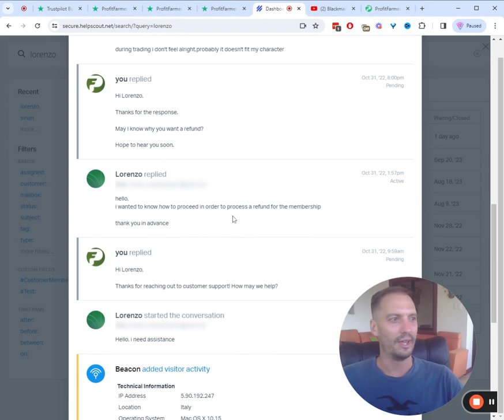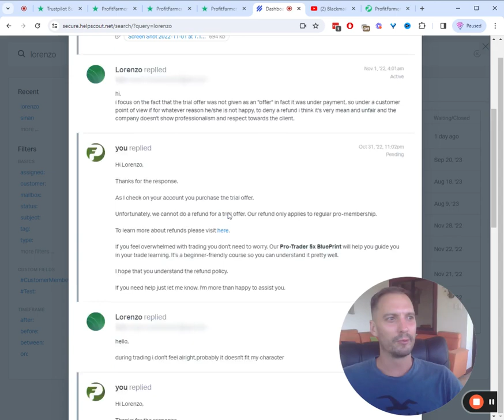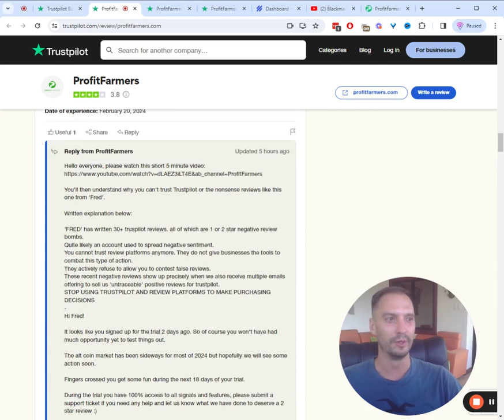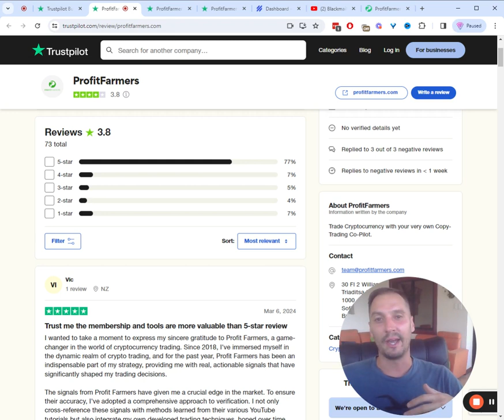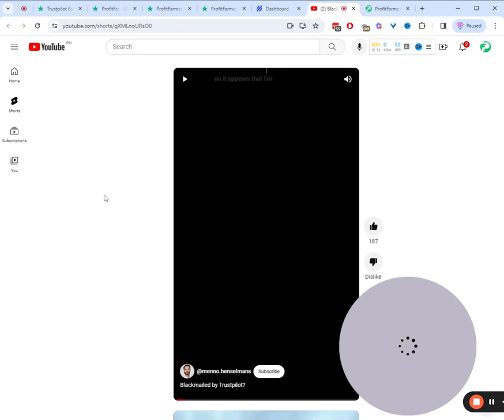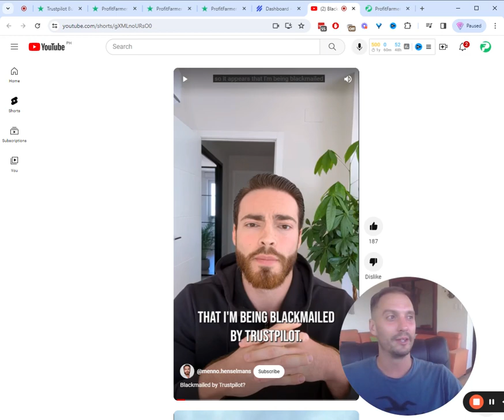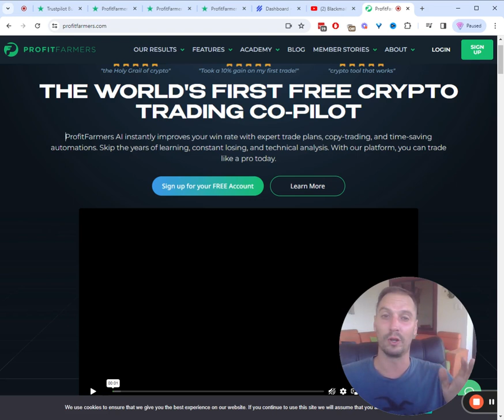Trustpilot allow fake review containing defamation, lies, slander, blackmail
Hey all, this video is probably not what you were expecting on this channel but unfortunately we can't sit back any longer whilst trustpilot engages in anti-business activities that harm us, harm consumers and harm other business owners.

You can find plenty of examples if you look around.

Open a free account with ProfitFarmers here to find out why the vast majority of people love what we do